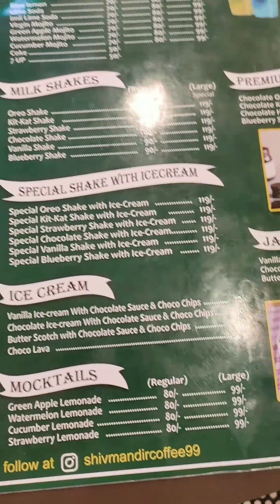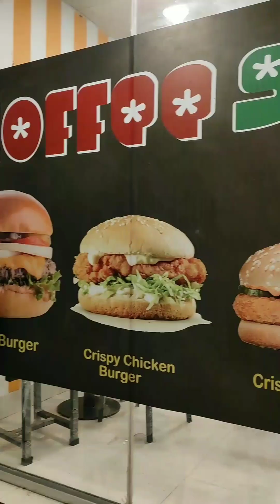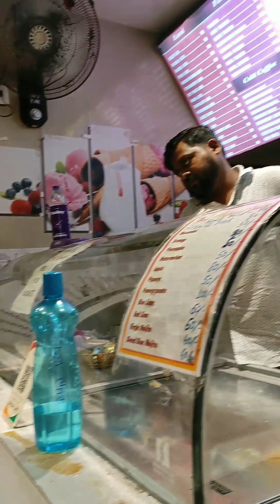Coffee 99 ll Lassi Ghar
Musician: ASHUTOSH